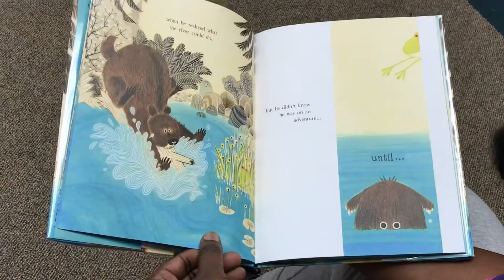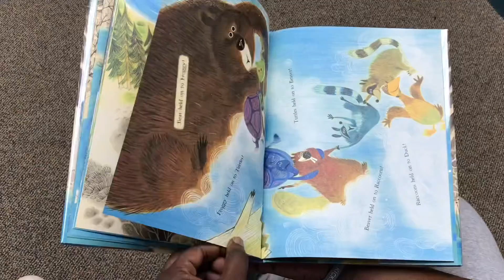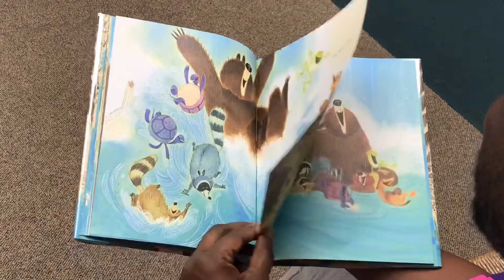Story Time with John Kimbrough: “ Bear Came Along”